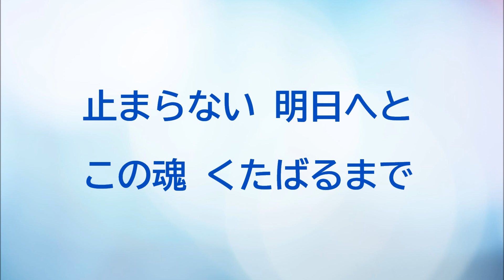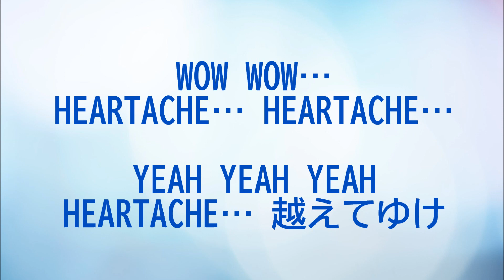『ハートエイクシティ』／矢沢永吉を歌う_165 by 自然の恵みに日々感謝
1993年発売のアルバム「HEART」から『ハートエイクシティ』を歌いました。
作詞：大津あきら・作曲：矢沢永吉